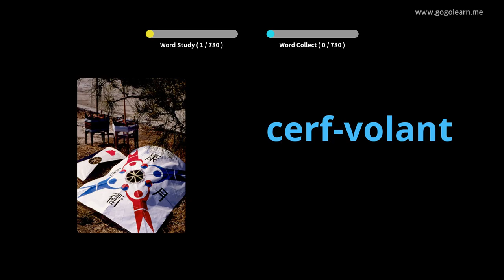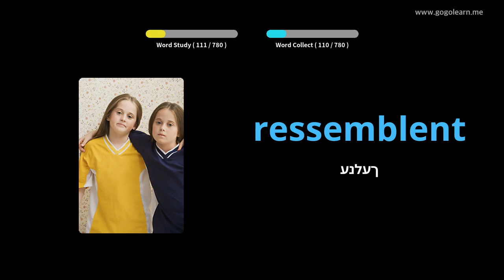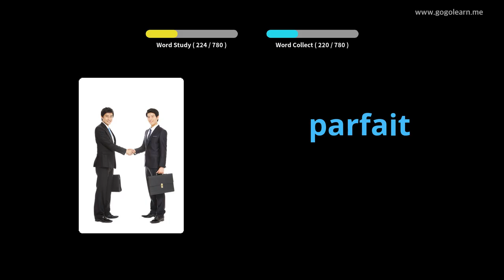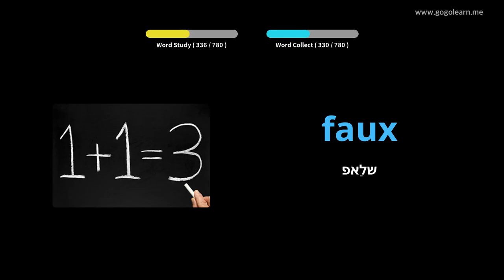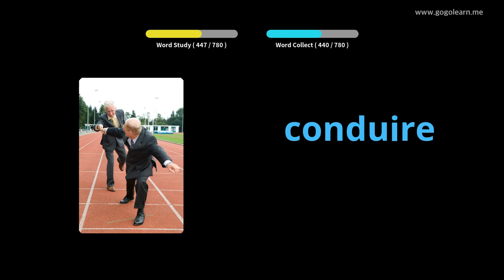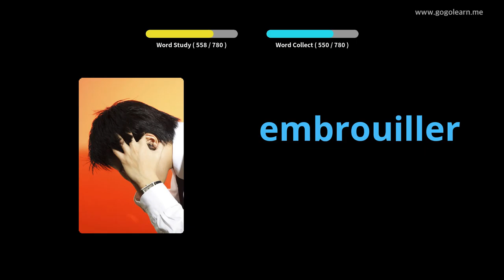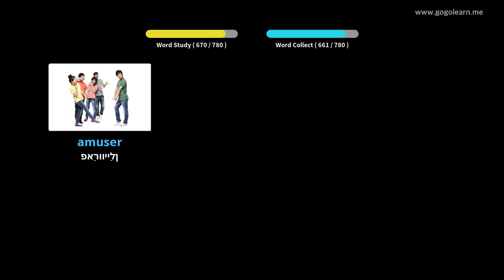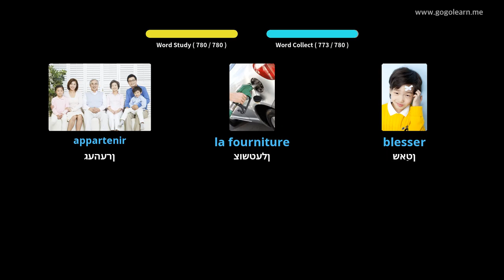פראנצויזיש וואָקאַבולאַרי צוגעהערט בשעת סליפּינג |Golearn